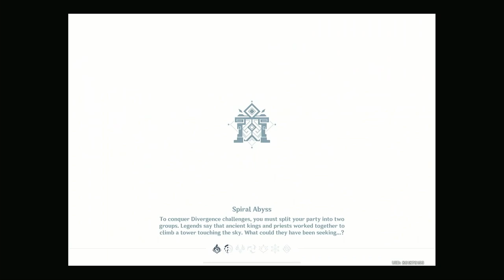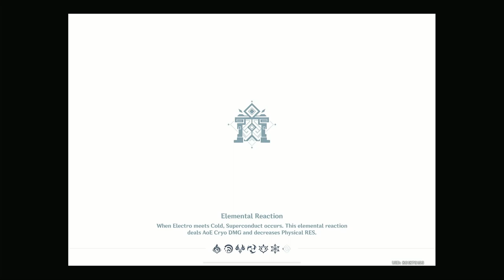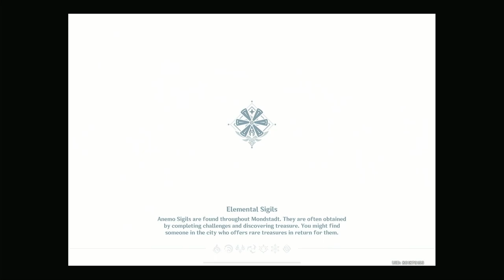Reverse Melt + Taser 4star only Spiral Abyss 4.1 Clear | Genshin Impact